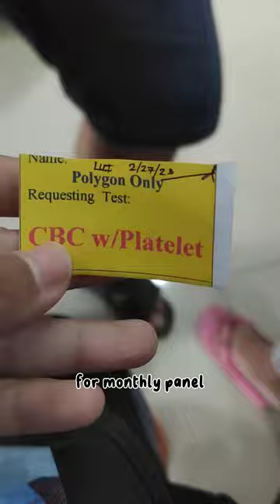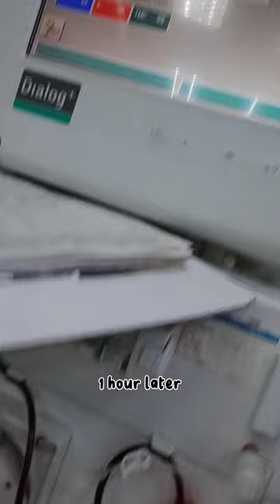What Happens on a Dialysis Day